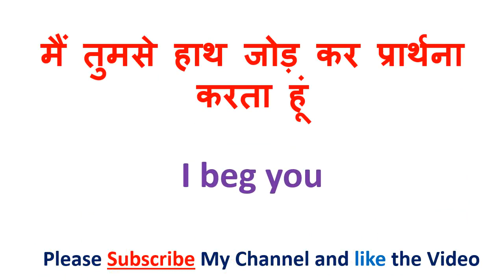मुझे प्रवाह नहीं हैं को इंग्लिश में क्या कहते हैं | Mujhe parwah nahi hain ko english mein kya Khte